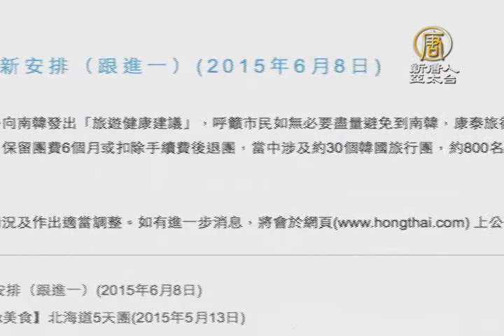【新唐人/NTD】憂韓國MERS蔓延 香港發布紅色警戒｜韓國｜MERS｜香港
韓國MERS疫情擴散，也引發香港政府的高度戒備。禮拜一，港府宣佈將應變級別，提升到「嚴重」等級的紅色警戒，並呼籲香港民眾，暫時不要前往韓國，請看我們來自香港的報導。